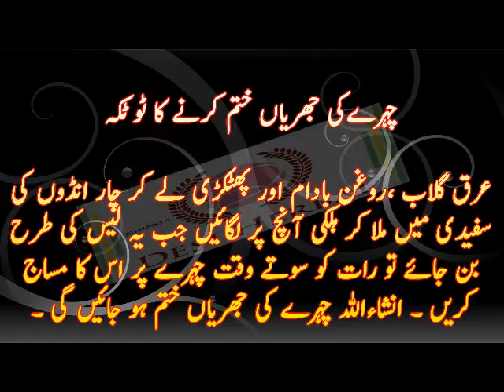Desi totkay | Chehray Ki jhriyan Khatam karnay Ka totka | Health Tips in urdu